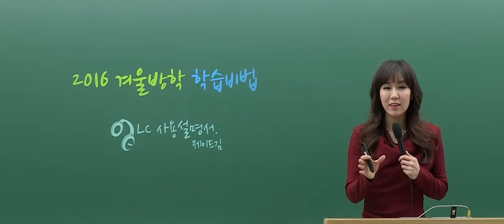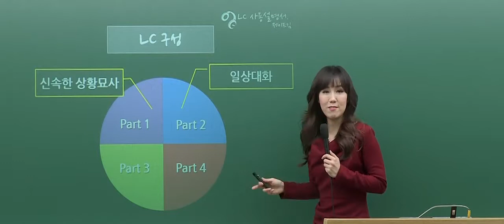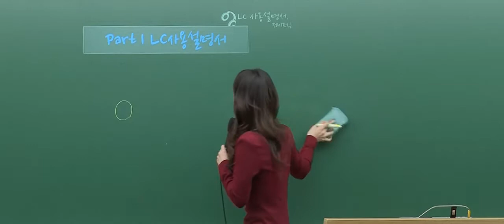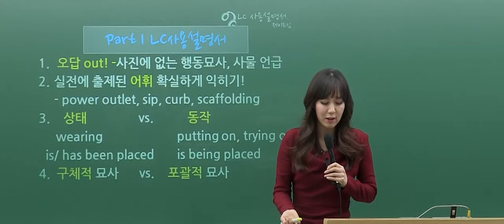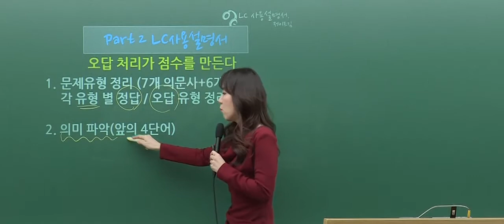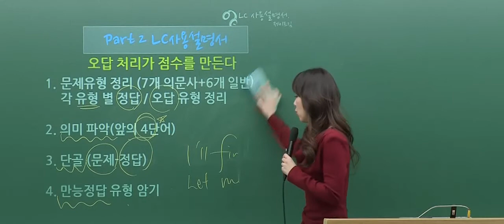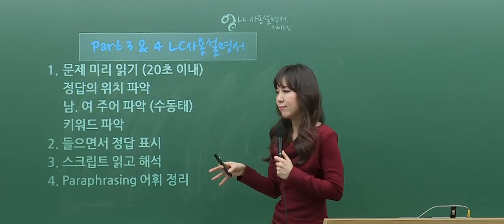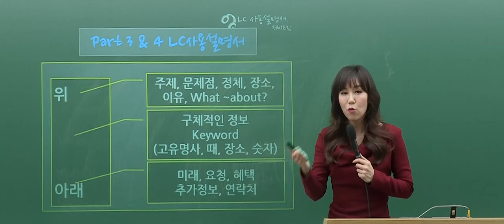[토익LC/영단기] 제이드 김 선생님의 겨울방학 토익 고득점 학습비법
겨울방학 토익커들의 일생일대의 미션! 변신 전 토익을 정복하라!
LC 전문 제이드 김 선생님이 알려주는 점수 잡는 사용설명서!